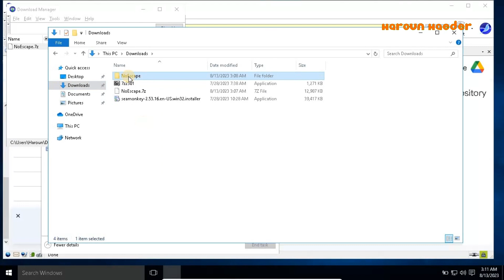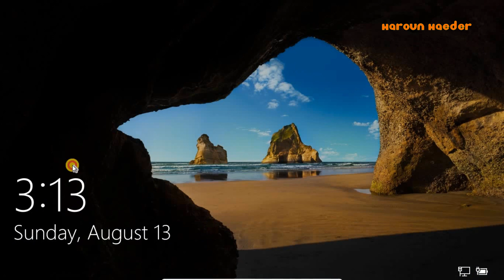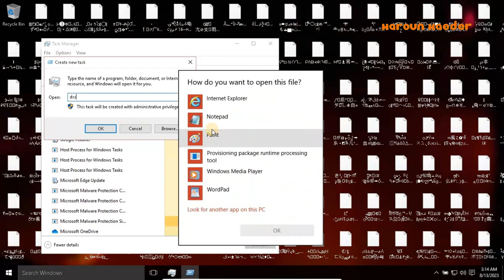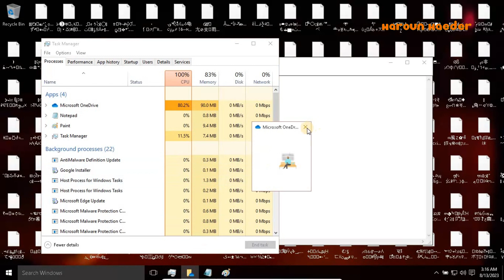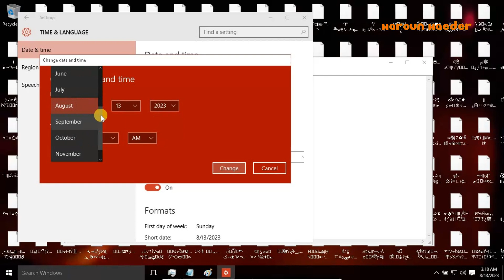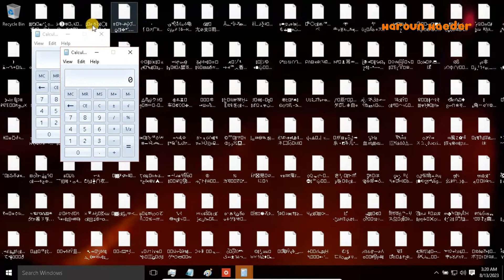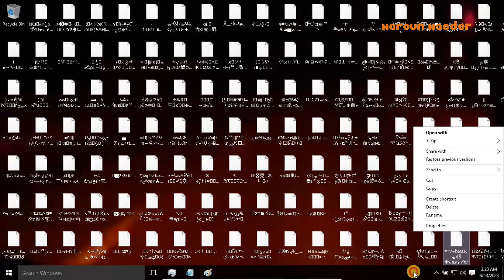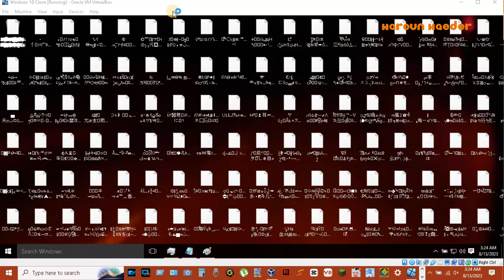Running NoEscape for the First Time (Creepypasta Virus)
Password: harounisthebest
Enjoy! :) I used Free Cam 8  Clipchamp to make it.